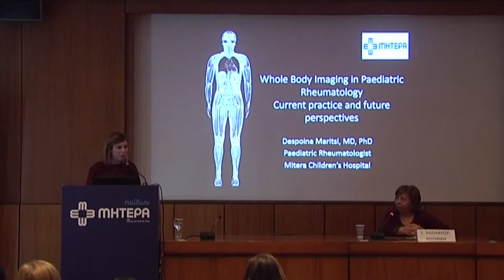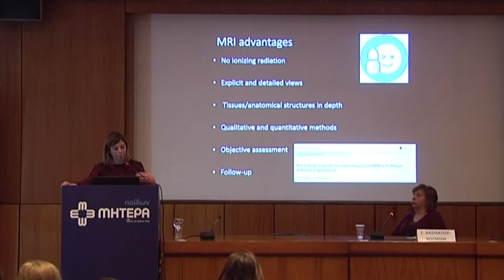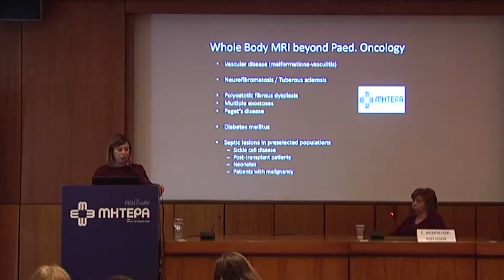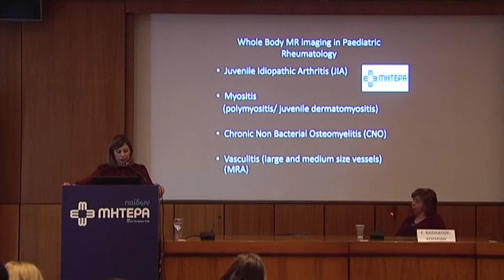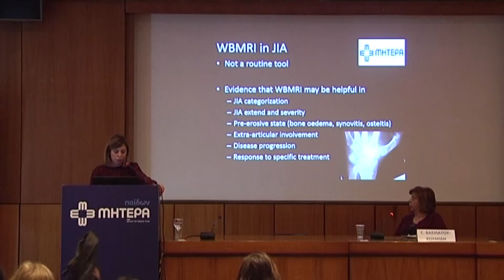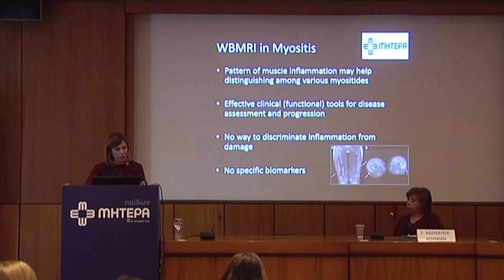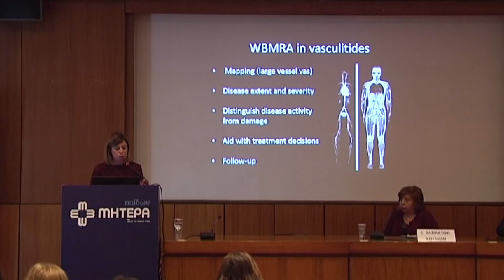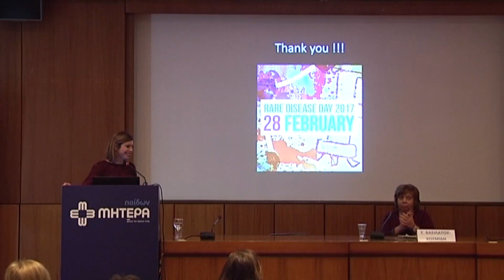Κλινικός σχολιασμός: Ολόσωμη Μαγνητική Τομογραφία (WBMRI) - Δέσποινα Μαρίτση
Ημερίδα: Παιδοακτινολογίας – Παιδοακτινολογία κατά συστήματα Ι
Ομιλητής: Δέσποινα Μαρίτση, MD, MSc, PhD, MRCPCH Παιδίατρος – Ρευματολόγος Παίδων, Υπεύθυνη Ρευματολογικού Τμήματος Παίδων ΜΗΤΕΡΑ